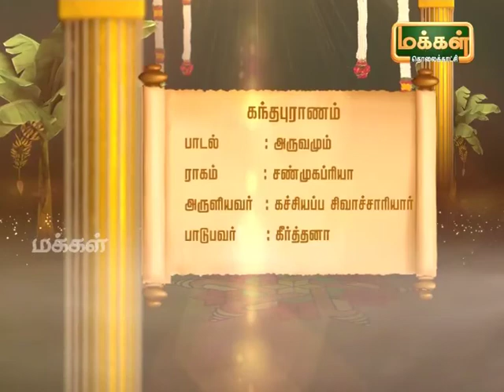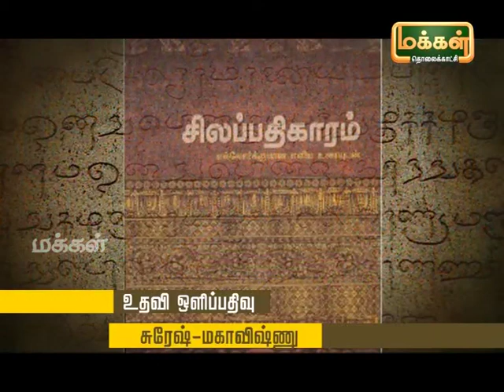Kalaimamani Dr. S.Sunder l Origin of Tamil Music - Pannisai Viththagargal | Thevaram | Epi 105